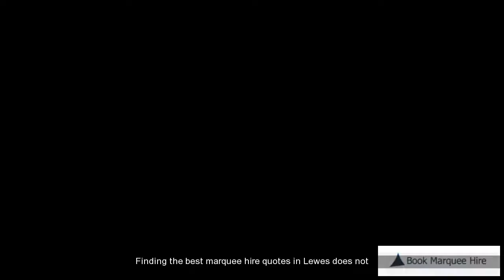Lewes Marquee Rental